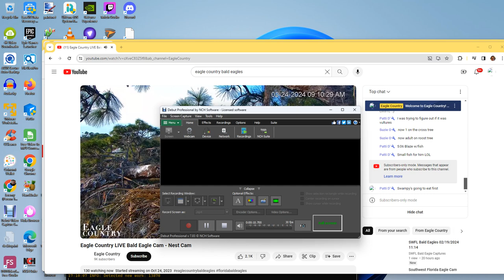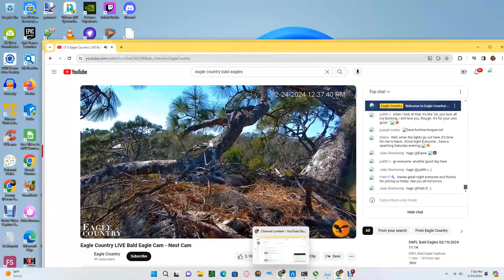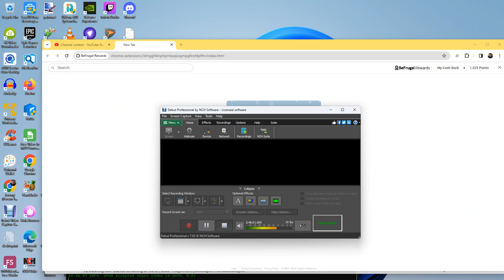Eagle Country Bald Eagles (Nest Cam) 02/24/2024 17:10